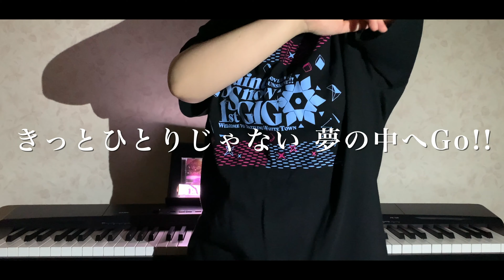クラリネットでハードロック演奏してみた！【Saint Snow - Believe Again】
ラブライブ！サンシャイン！AqoursのライバルユニットSaint Snowの曲です。

クラリネットでハードロックは無理があるとわかっていてもどうしても演奏したくて動画作っちゃいました。
カラオケはギターの知識０の私が独学のLogic Proで作りました💦
お粗末な出来ですが「好き」の力ってすごいなと思いました。

▼Clarinet Setting
Clarinet：Buffet Crampon Festival
Mouthpiece：Vandoren 5RV Layer
Reeds：Vandoren V12 3 / D'Addario Rezerve Evolution 3
Ligature：Ligaphone Black silver